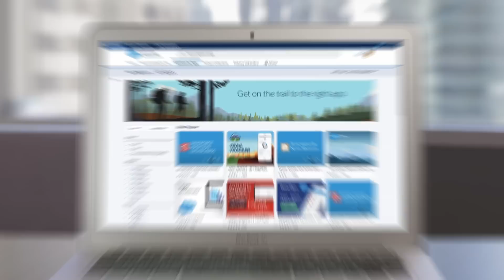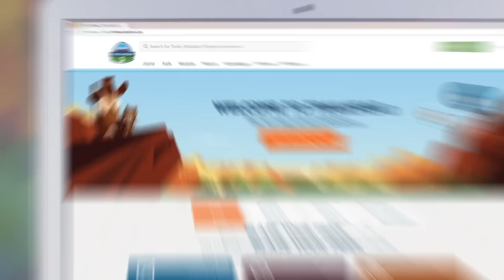Easily extend Salesforce with AppExchange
AppExchange is the leading enterprise cloud marketplace with over 5,000 ready-to-install solutions and over 1,400 consultants to extend Salesforce in any department and industry. A quick, personalized experience will help you discover the right solution for your current business needs.